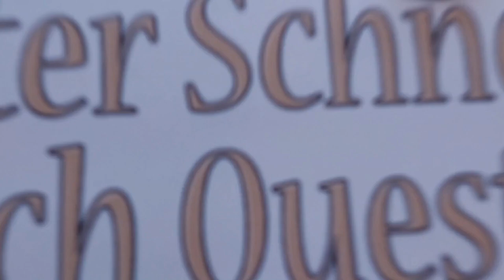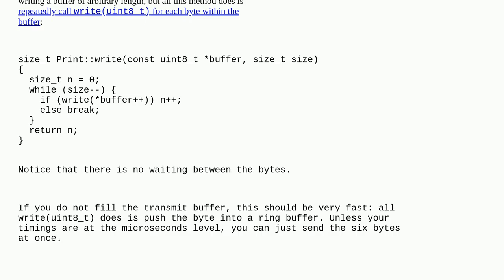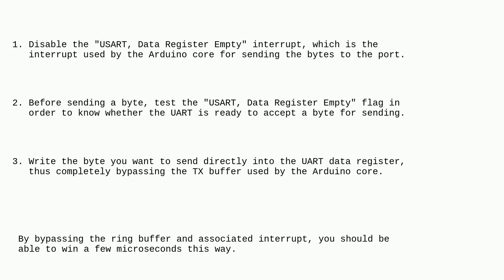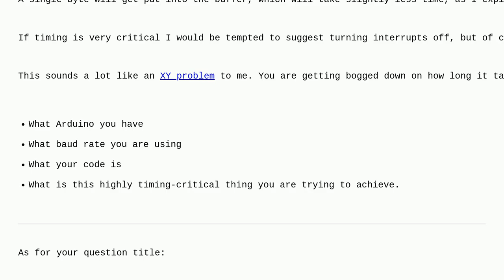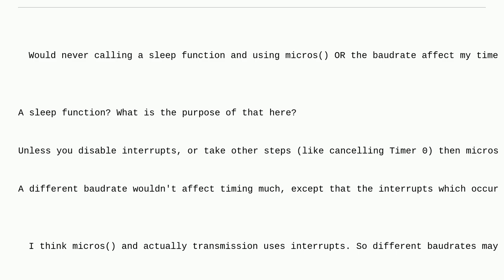Arduino: Arduino Uno Serial.write() how many bits are actually transmitted at once by UART and ef...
Arduino Uno Serial.write() how many bits are actually transmitted at once by UART and effect of baudrate on other interrupts

A special thanks goes out to the community

  timing arduino-uno interrupt timers serial